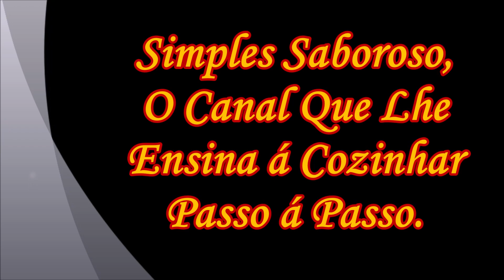O Melhor Brigadeiro de Colher da sua Vida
Olá Pessoal, No video de Hoje Nós vamos aprender como se Faz Um Delicioso Brigadeiro de Colher de um jeito simples, fácil e muito economico alem de ser muito, mas muito gostoso,

Ingredientes da Receita :

1 Caixinha de Mistura Lactea ]
1 Caixinha de Mistura de Leite
1 Gema de Ovo sem a Pele
1/2 Xicara de Nescau ou Achocolatado de sua preferencia

Assista o Video pelo limk :

Nome do ficheiro
Brigadeiro de Colher.mp4

Instagran : Simples Saboroso